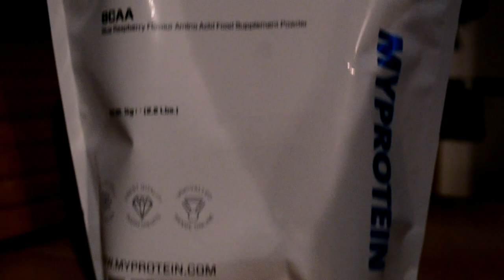JAN SOKOLOWSKI - Chest, biceps - 8 days out IFBB Men´s Physique Amateur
Video: Marek Štolún